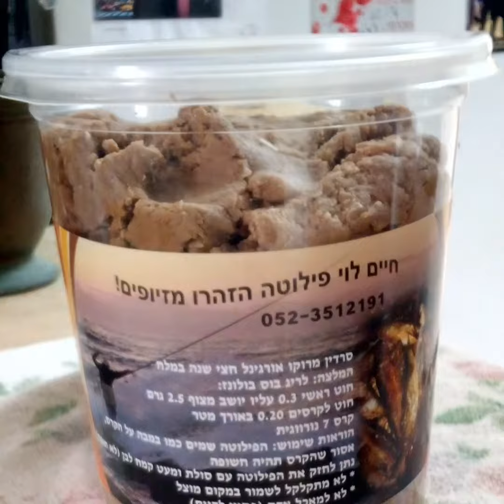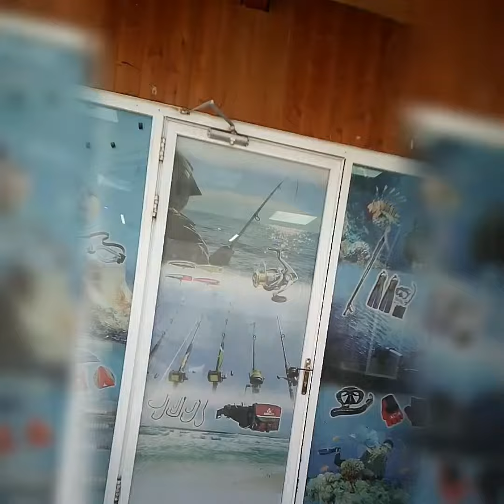חיים לוי פילוטה להזמנות חיגו 0523512191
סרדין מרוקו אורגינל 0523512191